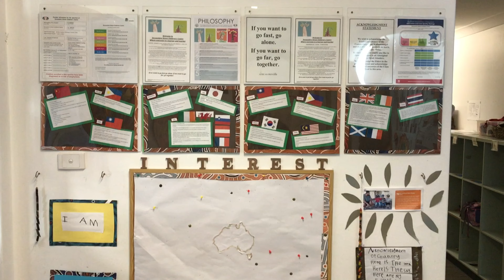Devonshire Street Children's Centre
We speak your language. See for yourself!